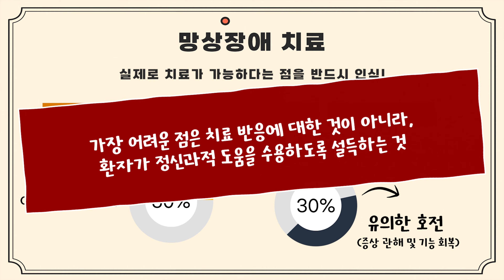병적 망상 장애일까 종교적 신념일까? 그 기준은?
종교인의 경우 병적 망상인지 종교적 신념인지 구분하기가 어렵습니다.

하지만 둘을 확실히 구분하는 방법이 있는데요.

이번 영상에서는 정신건강의학과 전문의 이재영 원장님과 함께 병적 망상과 종교적 신념을 구분짓는 확실한 기준에 대해서 알아보도록 하겠습니다.

망상장애 환자에게 절대로 하면 안 되는 행동부터 병적 망상에 쓰이는 치료방법 그리고 약물까지 자세히 소개해 드릴 예정이니 영상 끝까지 시청 부탁드립니다.

※ 본 영상은 의학적인 정보 전달을 위한 내용이며, 개개인마다 증상이 다를 수 있으니 정확한 사항은 반드시 주치의와 상의하시기 바랍니다. ※

[성모정신과의원]
- 주소 : 경기도 광주시 광주대로 55번길 21, 3층

※ This video was made to deliver medical information and each person may have different symptoms, so please make sure to consult your doctor for the specifics.